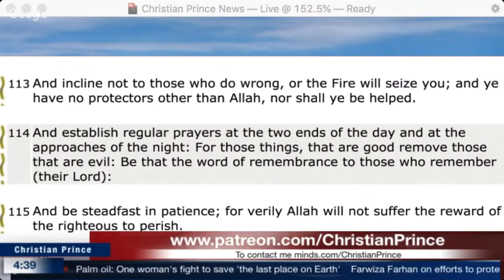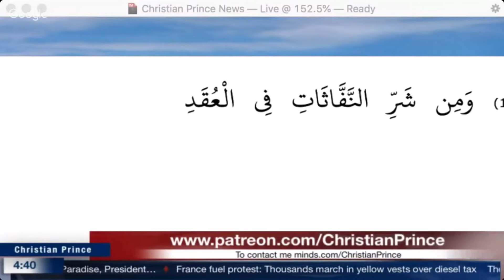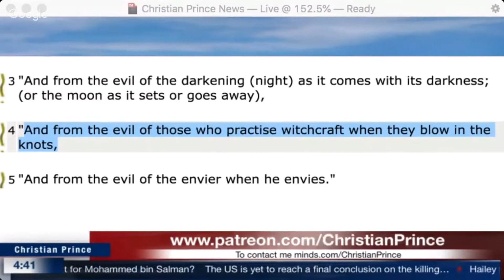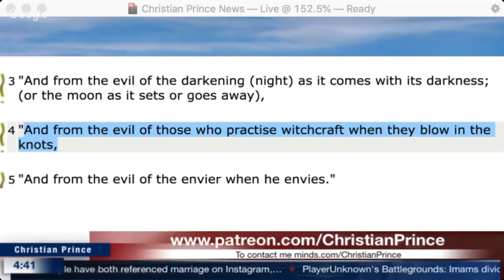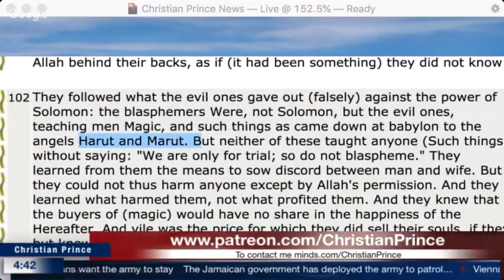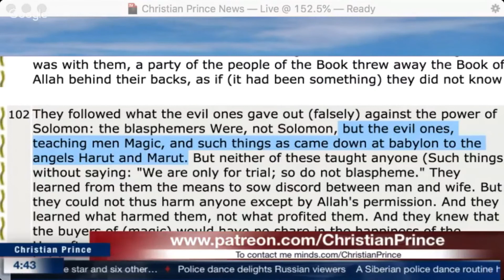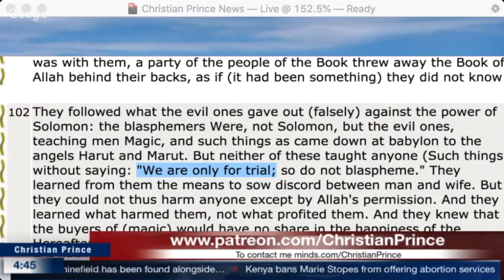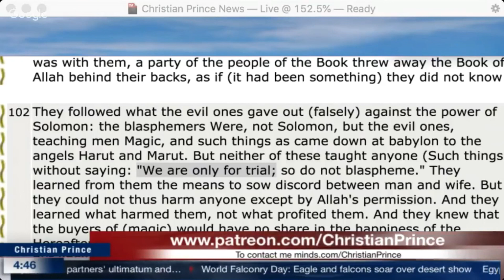MAGIC is Halal - CHRISTIAN PRINCE DEBATES